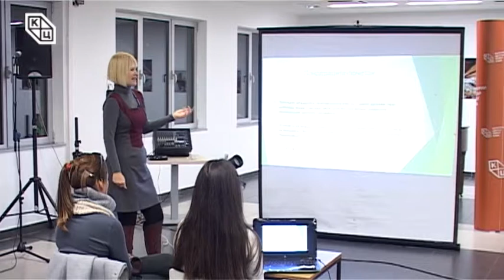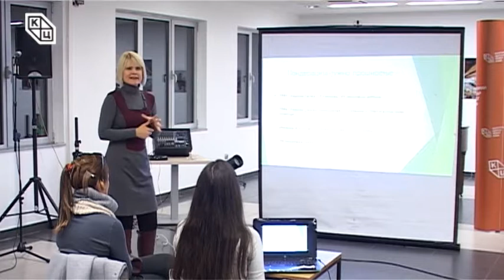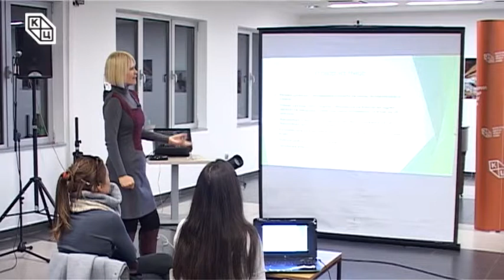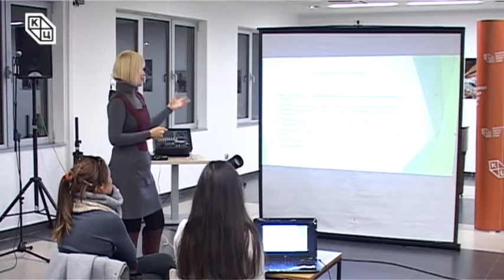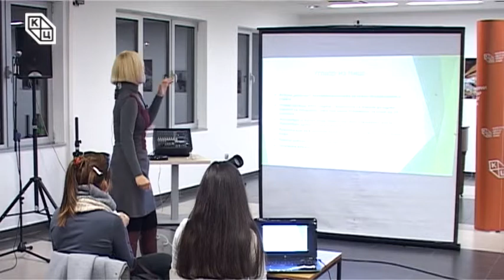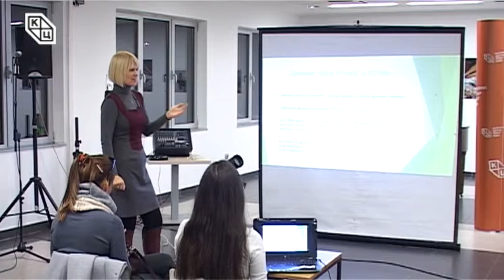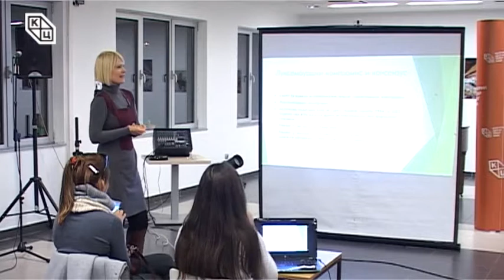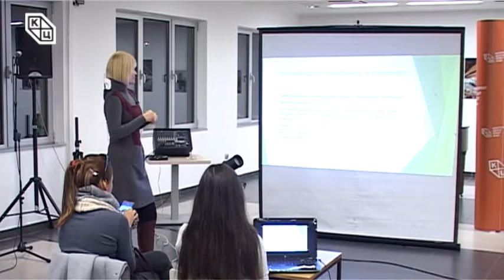„Одлучивање у Савету министара ЕУ – стална борба великих и малих држава чланица“, 29.11.2017.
Предавање “Одлучивање у Савету министара ЕУ – стална борба „великих“ и „малих“ држава чланица” је одржано 29. новембра у 18 часова у Клубу “Трибина младих” Културног центра. Аутор и предавач је била др Јелена Тодоровић Лазић.